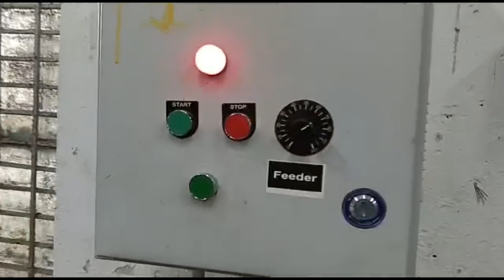Polycarbonate scrap recycling extruder.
HIKON single stage Recycling plant is mainly applied to recycling plastic scraps into Granules.
Applied for all kinds of plastics scrap which are dirty, highly printed , moisture  or required for double continues filtration.